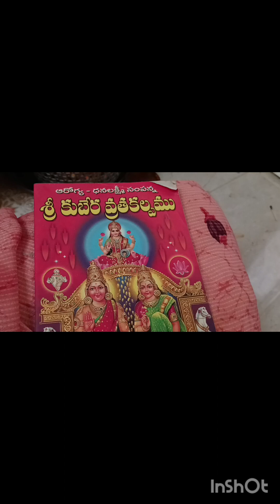అక్షయ తృతీయ పూజ విధానం మే 10న Akshaya tritiya Puja vidhanam